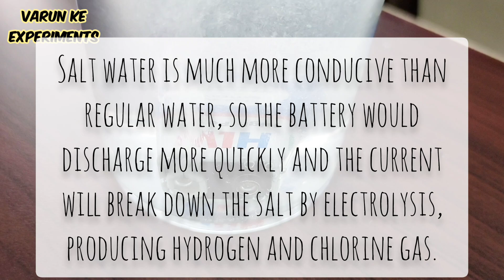Salt water vs 9 volt battery | 9 volt battery Experiment | 9 volt ki battery kaise charge karen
Salt water vs 9 volt battery | 9 volt battery Experiment | 9 volt ki battery kaise charge karen | Varun Ke Experiments

Is video mai 9 volt HW battery ko salt water mai dalke dekhte hai ki kya hota hai

9 volt battery experiment
9 volt ki battery kaise charge karen
9 volt battery in salt water
9 volt battery
9 volt rechargeable battery
9 volt battery hacks
9 volt battery se kya kya bana sakte hain
9 volt battery science experiments
9 volt battery se led bulb kaise jalaye
9 volt battery se 12 volt battery kaise banaye
9 volt battery se power bank kaise banaen
9 volt battery soldering iron
9 volt battery se bulb kaise jalaye
9 volt battery se mobile charger kaise banaye
9 volt battery se kya banaen
9 volt battery se kya kya bana sakte hain
9 volt battery soldering machine
9 volt battery se 12 volt battery kaise banaen
9 volt battery series connection
9 volt battery short circuit
9 volt battery solar charger
9v battery
9v battery hack
9v battery charger
9v battery connector
9v battery experiment
9v battery in series
9v battery explosion
9v battery short circuit
9v battery replesment
9volt battery
9v rechargeable battery
experiment
how to charge 9 volt battery
easy way to charge 9 volt battery
9 volt ki battery ko kaise charge Karen
how to charge DC battery at home
9volt ke battery ko ghar per charge karne ka aasan tarika
how to charge HW battery
how to charge old 9volt battery
easy way to charge 9 volt battery at home
How to charge 9volt battery
how to recharge 9v battery
how to charge battery
battery life hacks
9v battery charger